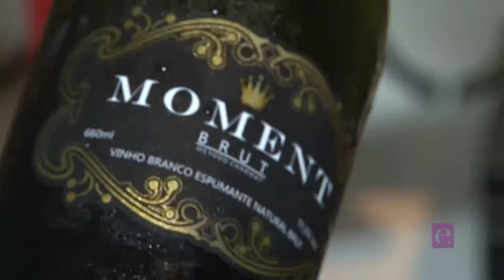8a Temporada - Enoteca DECANTER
A Enoteca Decanter , de Paolo Faroni, foi a responsável em harmonizar com espumante de marca própria... Muitos brindes neste lançamento das novidades das parcerias do calendário de eventos.

Enoteca Decanter: 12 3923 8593